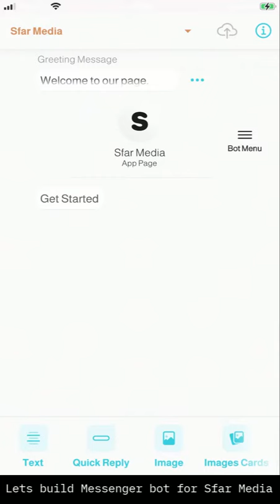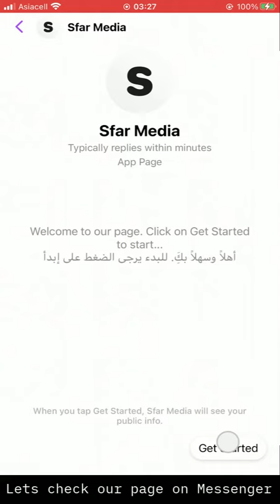Botaity: Messenger Bot Builder for your Facebook Pages (iOS)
Botaity is a social media assistant that allows you to build Messenger bot for your Facebook pages with ease and simplicity. You can update your bot flow by adding many Messenger chat elements, updating greeting message, and editing persistent menu options.